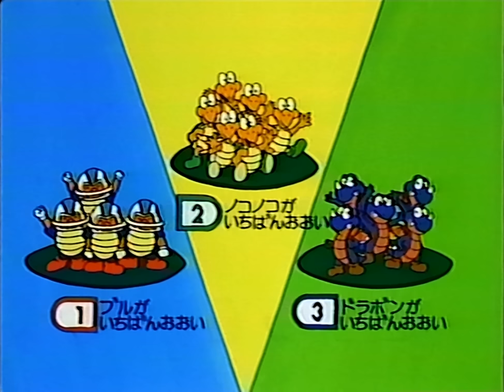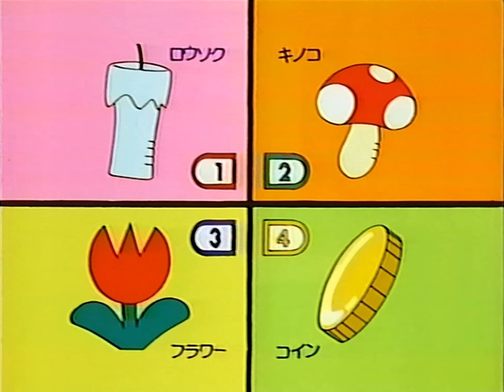[VHS修復更新] マリオとヨッシーの冒険ランド | (2018 UPDATE) Mario to Yoshi no Bouken Land VHS Restoration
Released to celebrate the original edition's 1 milllion+ views, magiblot has given the VHS restoration of the Super Mario World anime a further look and tweaked more things!

Among the differences?

1) The Terebikko setup screen at the start is now included!
2) Further efforts have been made to remove vertical lines
3) the subtitles have been adjusted, by request of some prior commenters, to be more literal to the original Japanese.
EDIT: For those who want the western names (and the removal of foul language) select the "English (Canada)" subs.
EDIT 2: The Gag subs are back! Set sub track to "English (United Kingdom)"
EDIT 3: Gag subs are gone again. Blame COPPA. If you really want them, ask privately.

The previous upload will be maintained until all the other subtitle scripts have been updated for this version.